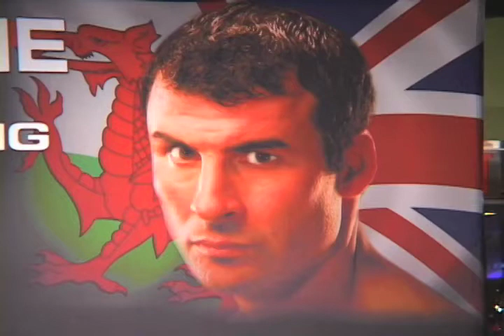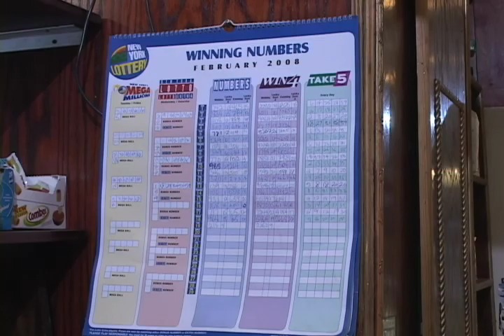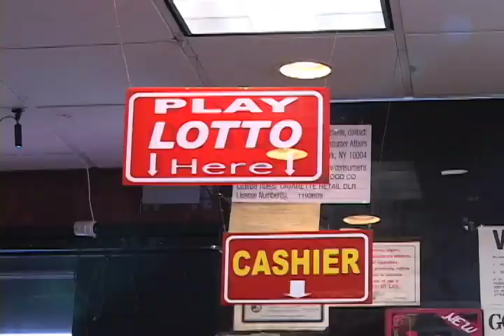Newscast by Adeola Oladele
In studio Newscast at CUNY.